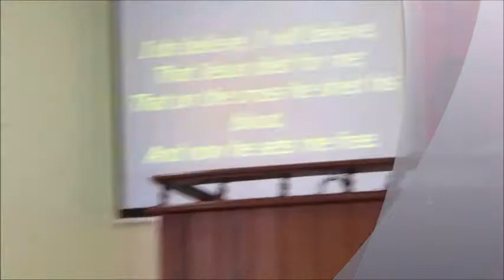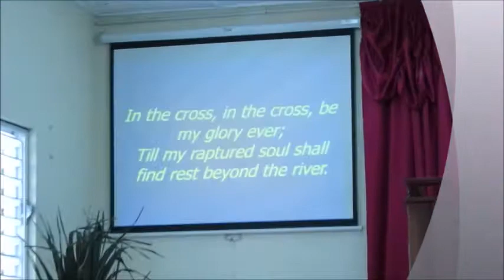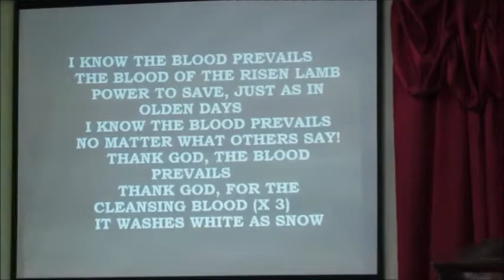raetown good friday service 14 april 2017 video #2